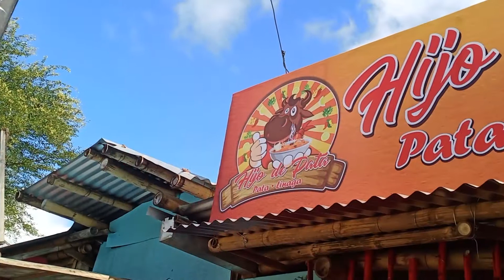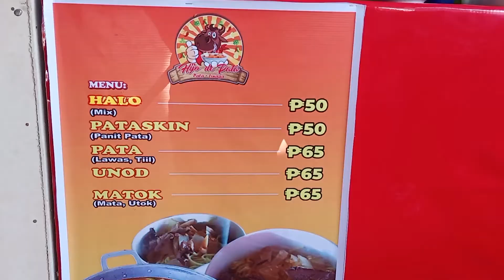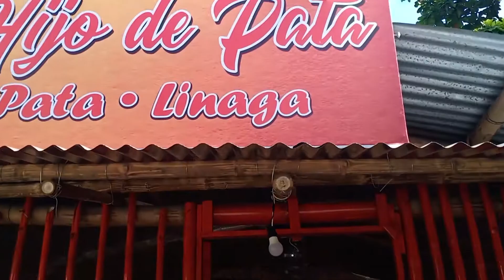Buhay Musikero | Bhoztamalak Lifestyle | Opening of Hijo De Pata @ Santa Barbara, Iloilo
Timbales- Glen Señeres
Snare Drum- Randy Herminado
Base Drum- Nestor Herminado / Jeffrey Somcio
Bonggos- Luke Anthony Alianza
Trumpet- Mikel Superio
Trombone- Noel Suplido
Clarinet- May Ann Surmaco